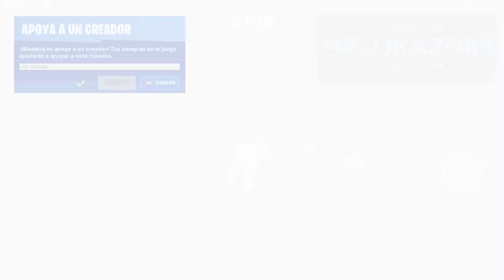Vuelvo a ser la Cerda mortal | Piggy | ROBLOX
Vuelvo a ser PiggyKaza la cerda mortal en Piggy en ROBLOX y me los cargo a todos muy rápido!
Apóyame ingresando mi Star Code MRLOKAZO86 cuando compres Robux

Placa Base: MSI Z370 Gaming Pro Carbon
Procesador: Intel Core i7 8700K 4.70Ghz
RAM: HyperX Predator DDR4 3000MHz 32GB
Gráfica: Gigabyte GTX 1080 G1 Gaming 8GB
Refrigeración: NZXT REFRIGERACION LIQUIDA KRAKEN X72
Caja: Phanteks Enthoo Evolv ATX
Fuente: EVGA SuperNOVA G3 850w gold

· Action!
· Streamlabs OBS